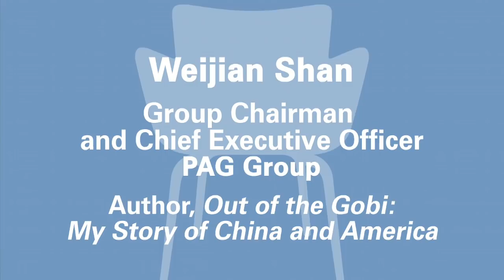Weijian Shan: Group Chairman and CEO, PAG Group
In this episode of Talks at GS, Chinese business leader Weijian Shan discusses the lessons learned from his exile to the Gobi Desert at age 15, the lasting implications of Mao’s Cultural Revolution and his observations on the US-China relationship.